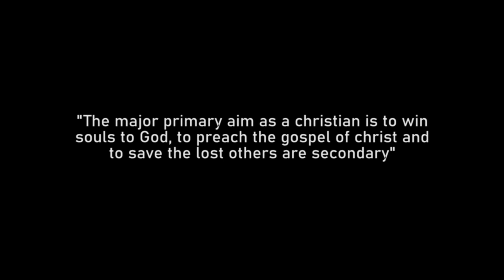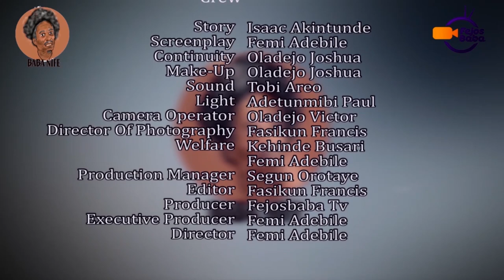BABA NIFE (THE MISSION) - Latest Gospel Movie EP 10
BABA NIFE (THE MISSION) Latest Series EP 10

In today's episode of Baba Nife Series, A church sister was molested came in to see Baba Nife

Written & Produced by Femi Adebile - Fejosbaba